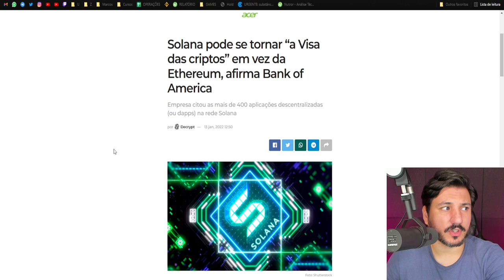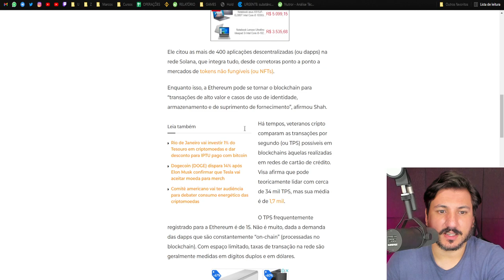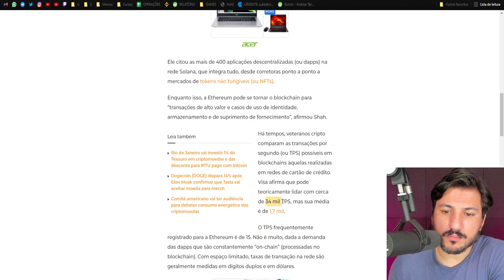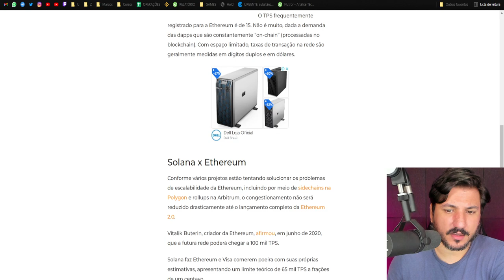SOLANA NÃO VALE NADA...